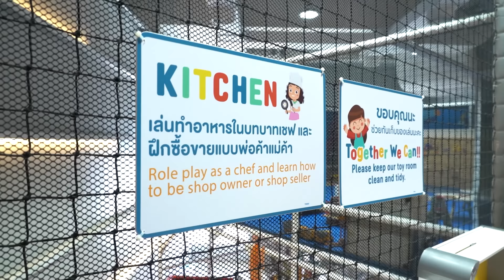Saran One Day EP.55 I พอร์ช พาน้องโฮมส์ไป HarborLand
Saran One Day EP.55 I พอร์ช พาน้องโฮมส์ไป HarborLand  สาขาแฟชั่นไอส์แลนด์

น้องโฮมส์ มาแล้วคร้าบบ ทุกคนนนน... คิดถึงกันใช่ไหมล่ะครับ คลิปนี้เป็นครั้งแรกครับ ที่ผมพาลูกชายออกมาถ่ายคลิปนอกบ้าน วันนี้ก็มาประเดิมที่นี่เลยครับ harborland สาขาแฟชั่นไอส์แลนด์ สนามเด็กเล่นในร่ม ที่ได้มาตรฐานระดับโลก บอกเลยครับว่าน้องโฮมส์นี่ฟินสุด ๆ ครับ เล่นจนหมดแรงกันเลยทีเดียว บ้านไหนมีเด็ก ๆ นี่ พอร์ชแนะนำเลยครับ Harborland ใกล้บ้านท่าน รับรองเด็ก ๆ ฟินแน่นอน

FB : พอร์ช ศรัณย์ ศิริลักษณ์ (Porshe Saran)
Youtube : Porshe Saran Channel